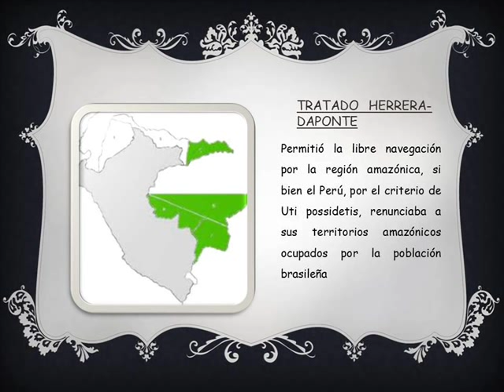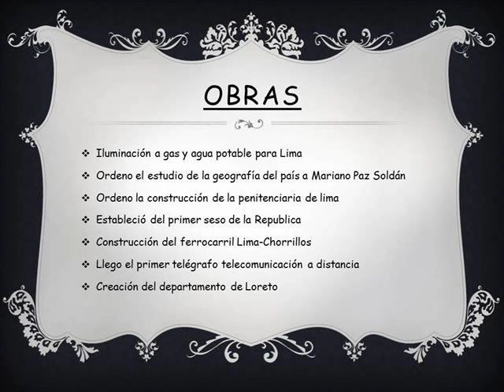gobierno de echenique trilce los olivos 3° uno